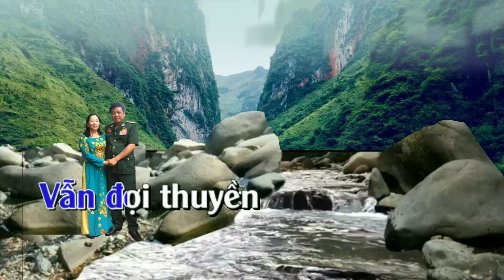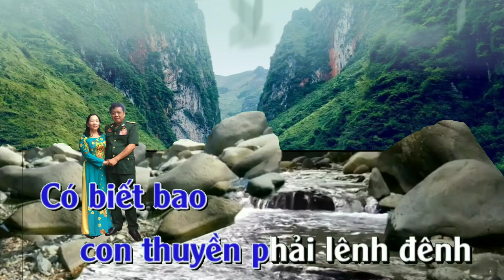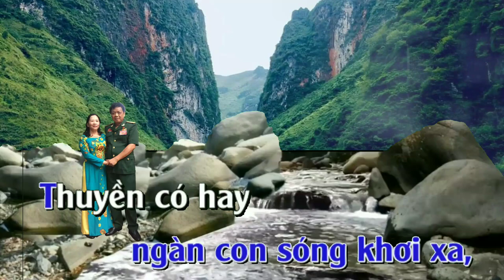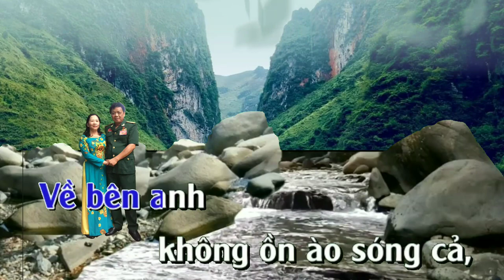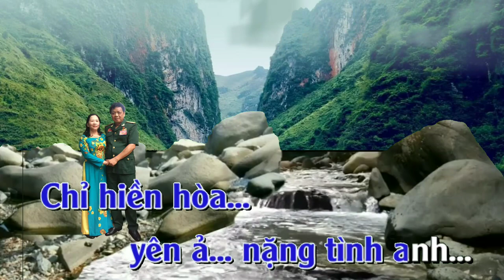KARAOKE TÌNH ANH // tinhyeu // hanhphuc //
KARAOKE TÌNH ANH
Sáng tác Nguyễn Đình Dũng

Thuyền xa sông
Thuyền tìm ra biển lớn
Theo tiếng gọi
Ngàn con sóng khơi xa
Thuyền có hay
Sông lặng lòng yên ả
Vẫn đợi thuyền
Nhớ bến sẽ quay về
Ngày em đi
Để mình anh đứng đó
Em có hay
Lòng anh mãi thương em
Đừng cách xa
Cho mi buồn đẫm lệ
Rơi vì người
Đi mãi không về
Có phải em
Là con thuyền nhỏ kia
Bỏ mặc anh
Dòng sông trôi buồn bã
Có phải em
Vội quên đi tất cả
Ngày sông thuyền
Thủy chung một bế
Em biết chăng
Ngoài khơi xa bão táp
Có biết bao
Con thuyền phải lênh đênh
Về bên anh
Không ồn ào sóng cả
Chỉ hiền hoà
Yên ả nặng tình anh...

@THONG.KARAOKE xin cảm ơn tất cả mọi người đã xem & ủng hộ kênh @THONG.KARAOKE trong thời gian qua... @THONG.KARAOKE  mong mọi người hãy tiếp tục theo dõi kênh, ủng hộ kênh bằng cách đăng ký, chia sẻ video đến tất cả mọi người...